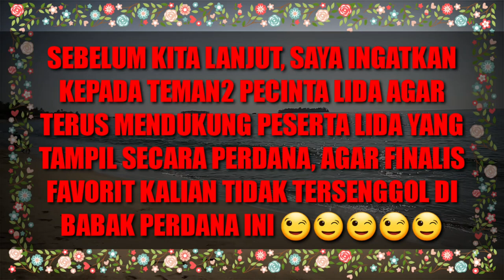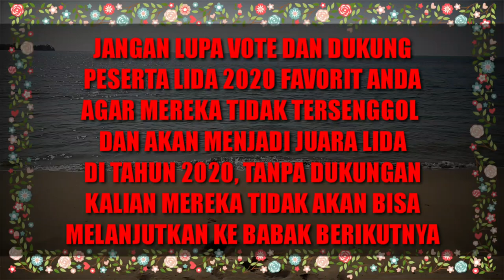SAKSIKAN!!! PESERTA LIDA YANG AKAN TAMPIL MALAM SELASA 3 FEBRUARI 2020